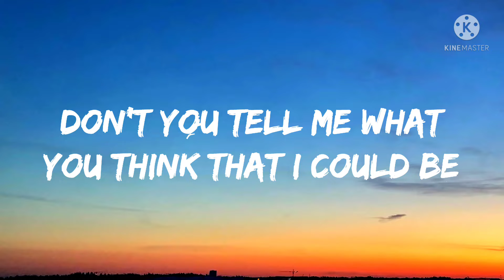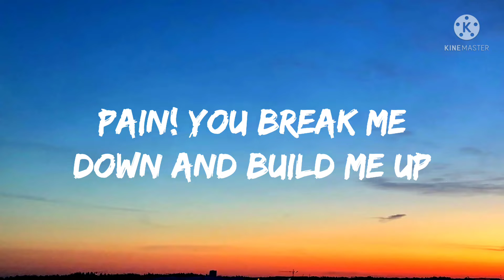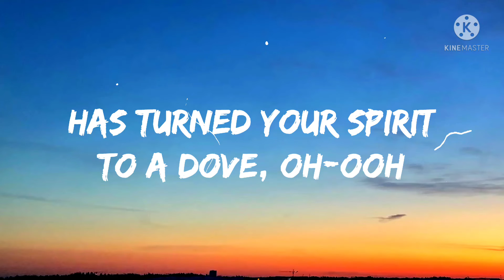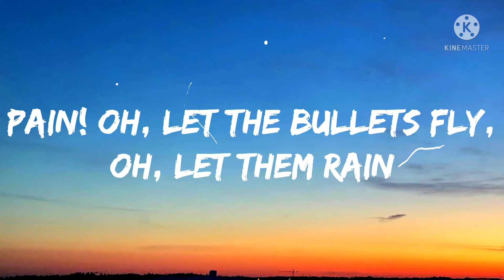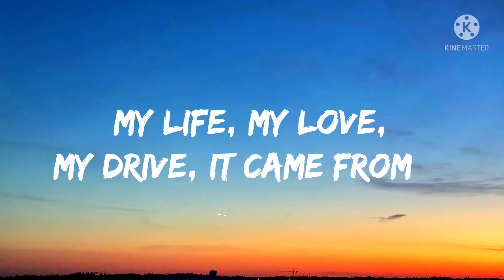Imagine Dragons - Beleiver (Lyrics)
[Chorus]
Pain!
Pain!
Pain!
Pain!

[Chorus]
Pain!
Pain!
Pain!
Pain!

[Chorus]
Pain!
Pain!
Pain!
Pain!